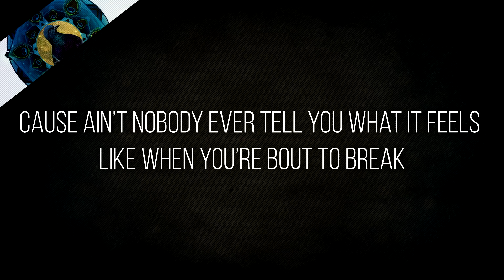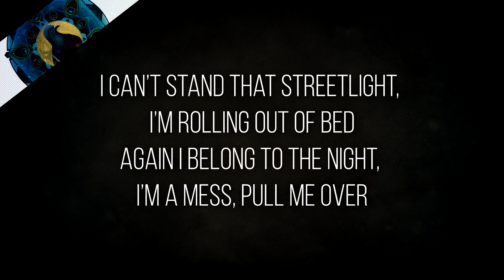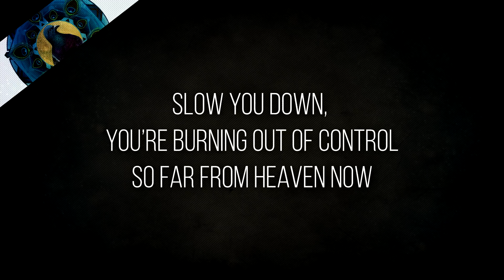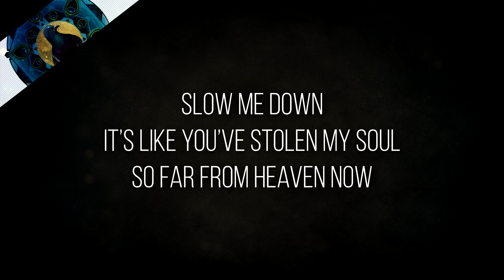Slow me down - Issues (Lyrics)